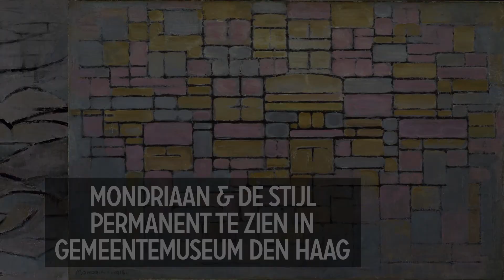Haagse Stijl - Mondriaan 2